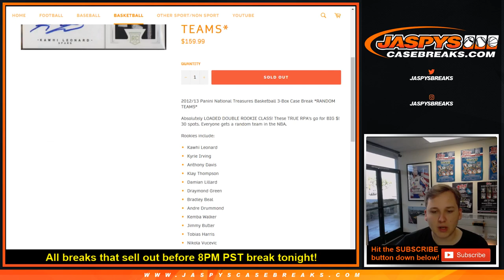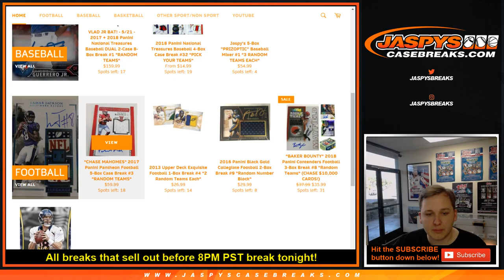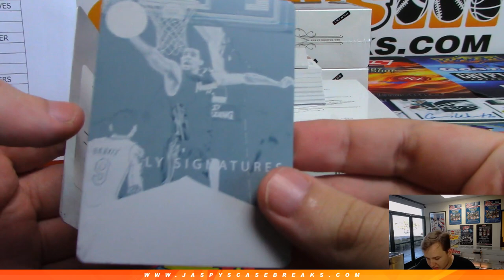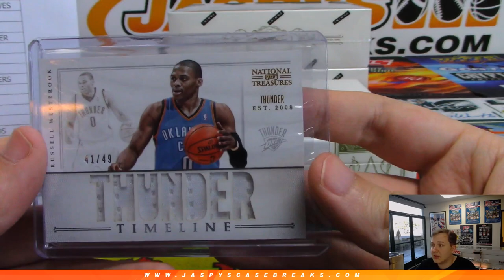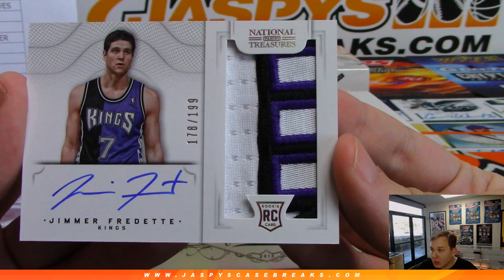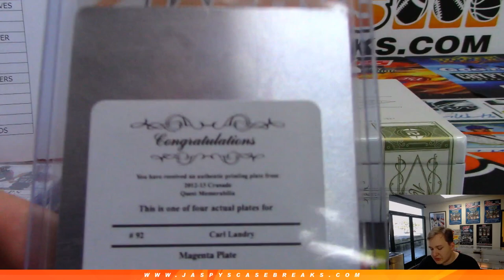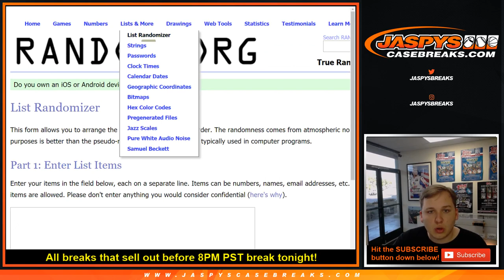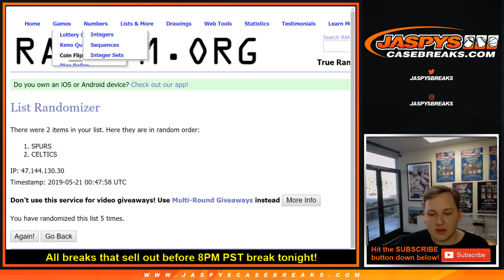5/20 - 2012/13 Panini National Treasures Basketball 3-Box Case Break #1 *Random Teams*